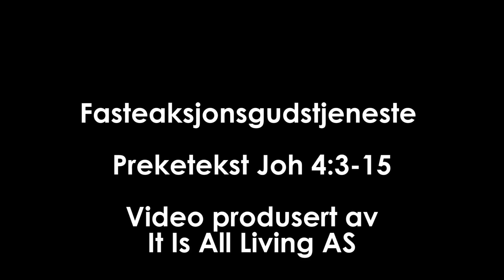Den evige lengsel | Tale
Thor Haavik taler om lengselen i vårt indre som vi jager etter å stilne, på fasteaksjonsGudstjenesten i Bjørgvin bispedømme under korona-nedstengningen i mars 2020.

Takk til John-Edvard Genius og teamet i "It Is All Living AS".